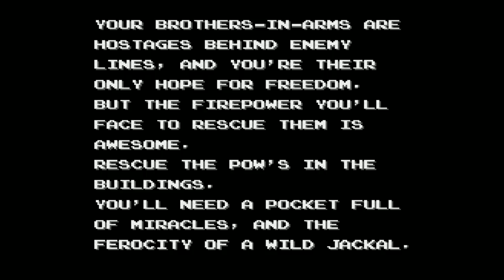[Vinesauce] Vinny & DaveKap - Jackal (NES Version)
Vinny plays Jackal for Nintendo Entertainment System on Vinesauce!